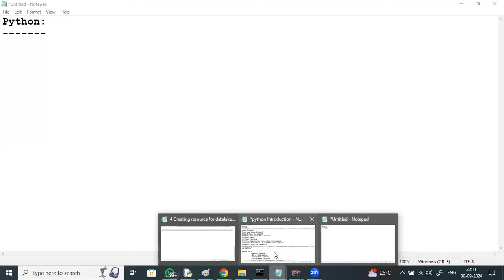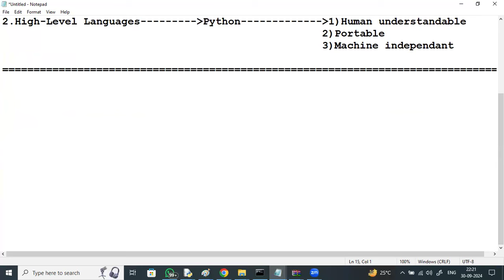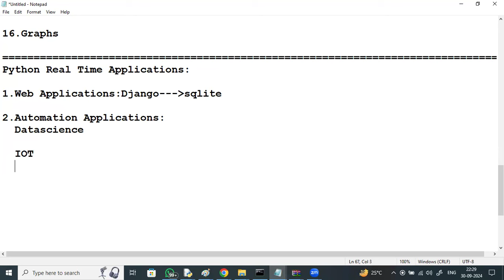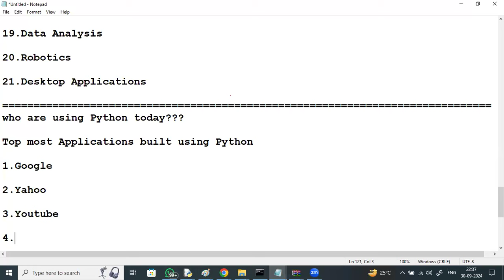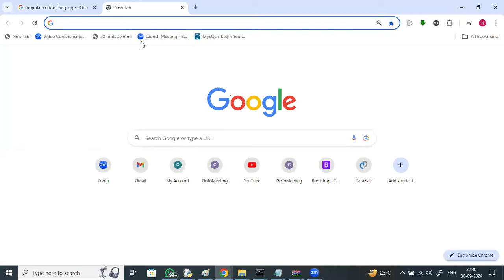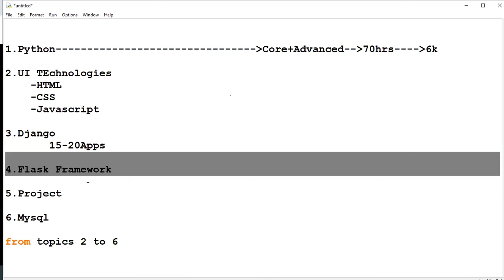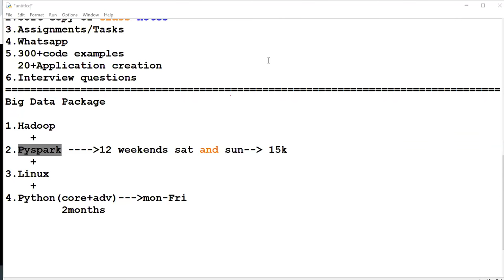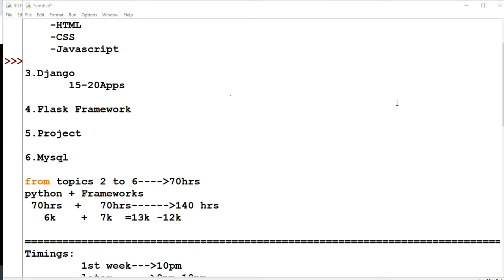PYTHON tutorials || Demo - 1 || by Mr. N. Vijay Sunder Sagar On 30-09-2024 @10PM IST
PYTHON (CORE & ADVANCED) tutorials || Demo - 1 || by Mr. N. Vijay Sunder Sagar On 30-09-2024 @10PM IST
java python
python
Learn Python
Python Tutorial